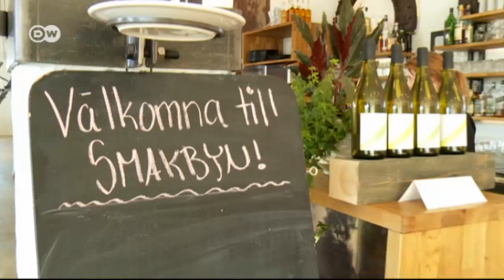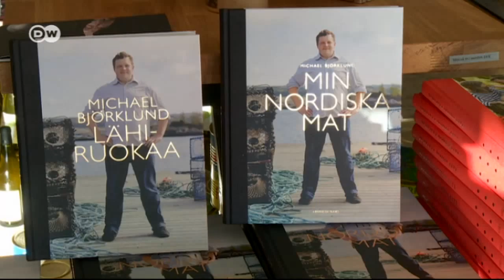Perch from Finland | Euromaxx à la carte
In our á la carte series we head to Åland, an archipelago in the Baltic Sea located between Sweden and Finland. Åland is an autonomous Swedish-speaking region of Finland which boasts over 6,500 islands. One of the best known Ålanders is an award-winning chef called Michael Björklund. Euromaxx visited him on the biggest island where he owns his own restaurant and lets us in on a recipe for perch.